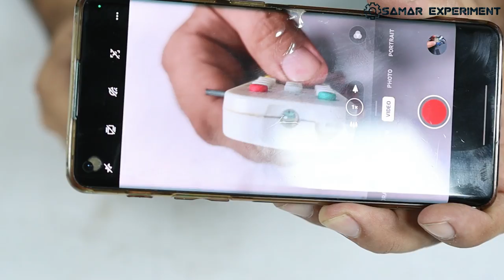Remote मे बस ये लगाओ और Lifetime Free चलाओ || 100% Working No Clickbait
Is video me ham janenge. kis tarah capacitor ka use karke kisi bhi remote ko lifetime without battery kaise chalaya ja sakta hai.
Used components.
1. N20 Gear Motor
2. Capacitor